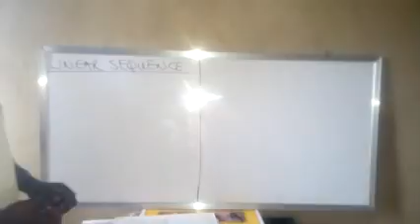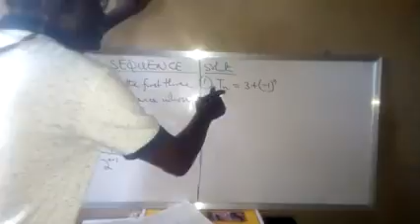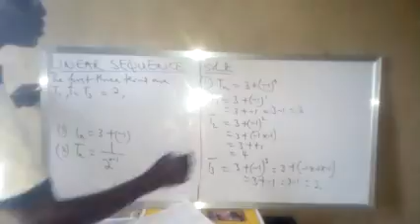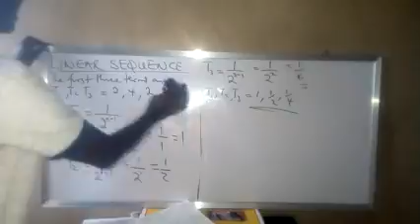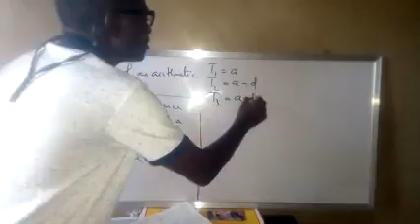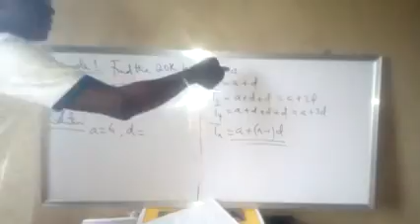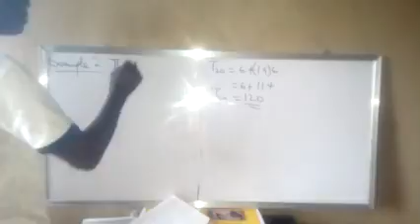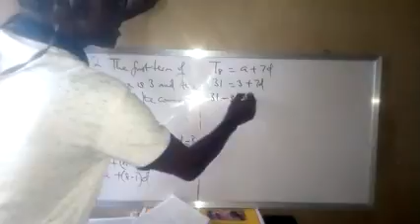Linear sequence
Mathematics with Dr. O.J.